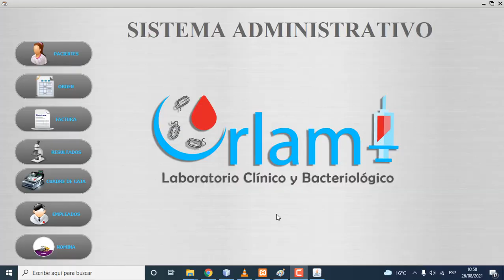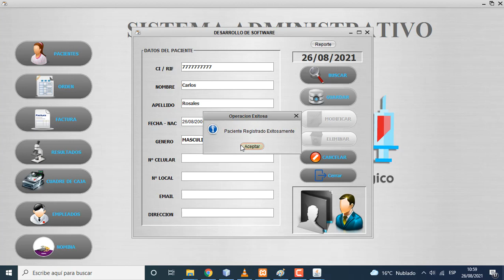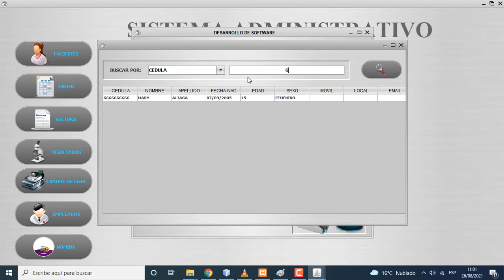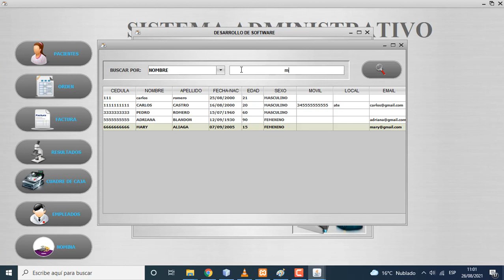Mantenimiento de la Tabla Pacientes en Mysql y reporte con IREPORT.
Mantenimiento de la Tabla Clientes en Mysql, reporte hecho con IREPORT.